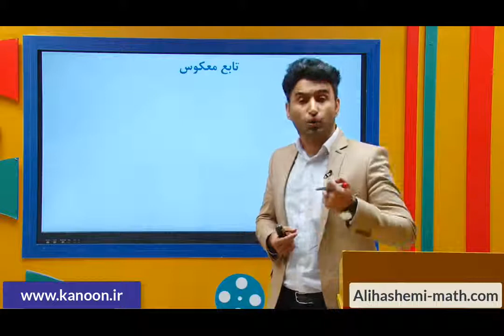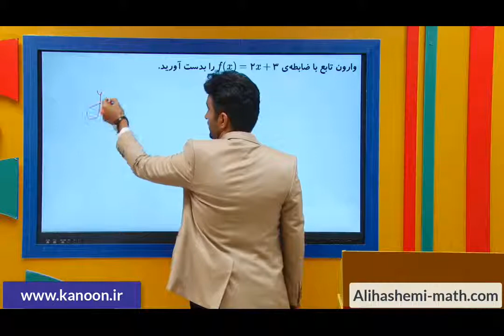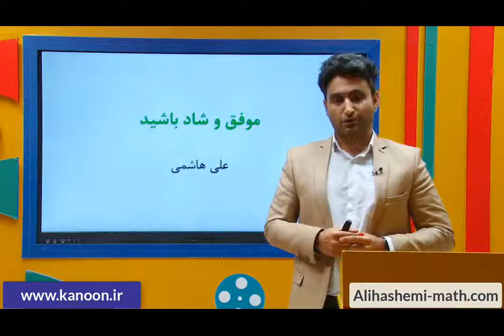ریاضی یازدهم فصل سوم - تدریس تابع معکوس از علی هاشمی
ارتباط با علی هاشمی 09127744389
کانال تلگرام آموزش ریاضی : freemath